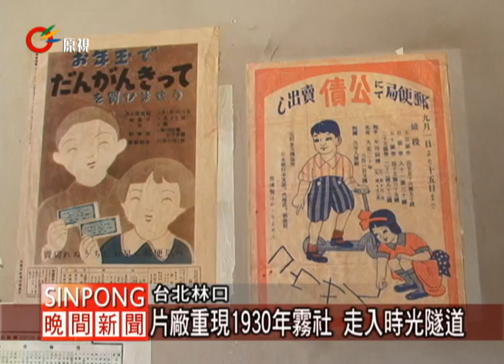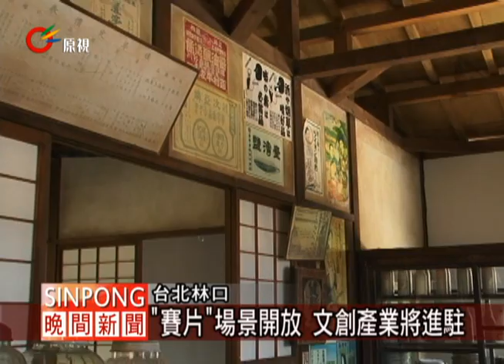賽片 片廠 9月14日正式開放需預約20110906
【巴魯/Mayaw】

《賽德克‧巴萊》未演先轟動，片中的場景在電影中幾乎都被炸毀到殘破不堪，不過新北市府為了搶搭國片觀光熱，就在上個星期完成片廠建物的重建，而且也將在9月14號開放遊客購票參觀，要把《賽德克‧巴萊》的片廠打造成觀光影城。

國片《賽德克‧巴萊》未演先轟動，走入片廠，時空交錯的感覺彷彿回到1930年。牆上的老照片、辦公桌上的擺設、文件甚至報紙的仿古呈現可都經過考究，這些場景都出現在電影《賽德克‧巴萊》裡面，新北市府搶搭電影熱潮，要將佔地三公頃的《賽德克‧巴萊》林口片廠打造成觀光影城，已經有八間房舍在拍完片後進行修復，希望影迷來到這裡就像進入電影裡面一樣，連郵局也變成真的。

新北市政府快動作與製片公司達成協議，強調要讓原住民族人也可以共同分享。片廠裡面的霧社國小將會擺設十二個原住民族的攤位，甚至片中場景戲份最重的金橔商店也會銷售原住民族的農特產品，九月十四號開放入園參觀，採預約制，票價從120至180元之間不等，而原住民族只要出示身分，一律半價。